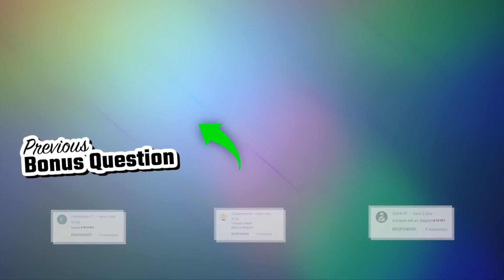GUESS WHO’S THE TALLEST PLAYER | TFQ QUIZ FOOTBALL 2023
Hello everyone! Today we are bringing you a new challenge. Guess who’s the tallest player . How many questions are you able to answer?

Which player is taller?
Can you guess the taller player?
Which of the two players is taller?
Who of the two is the tallest player?
Guess the player by his height

99% Impossible
100% impossible